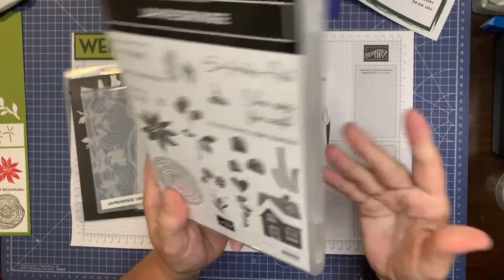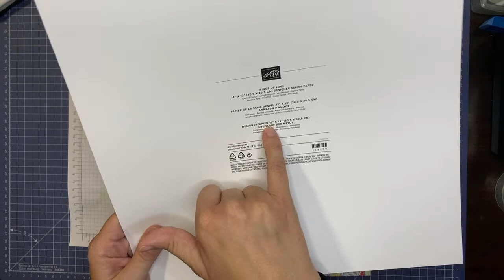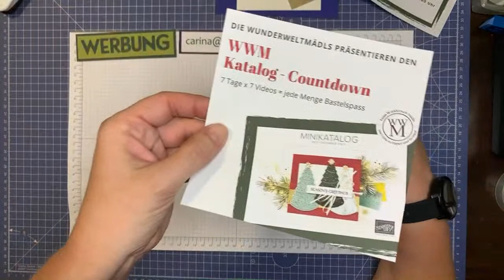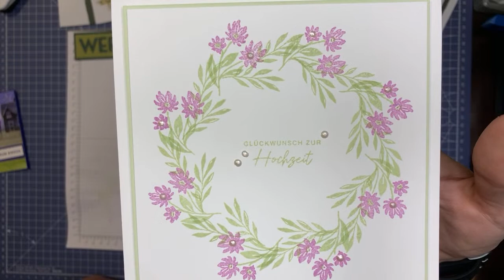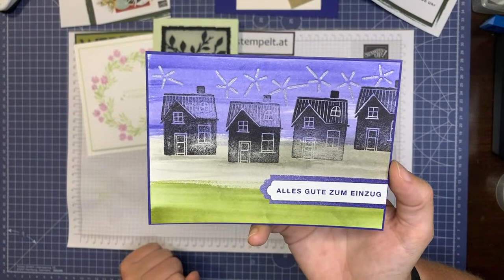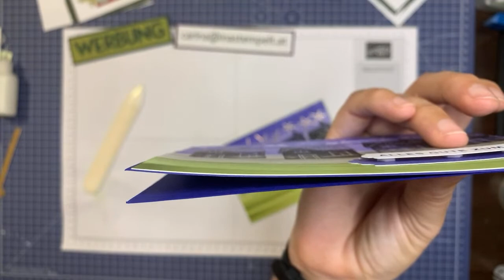Der WWM Countdown zum Katalogstart | Tag 1 | Inspiration und Anleitung | stampin’up!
Ihr Lieben,
schön dass ihr reinschaut.
Infos zum heutigen Projekt findet ihr entweder jetzt oder später auf meinem Blog:
oder auch direkt hier in der Infobox.
Nachdem ich euch meine Anleitungen und Ideen kostenlos zur Verfügung stelle, freue ich mich, wenn ihr meinen Einsatz mit einem Einkauf bei mir honoriert.

Und jetzt habt viel Spass beim Schauen und Nachbasteln
Alles Liebe
Carina